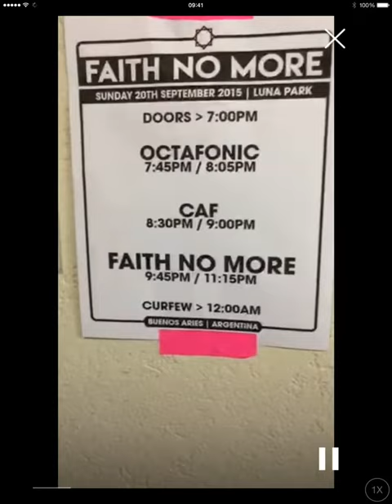TOUR TALK / Season 2 / Buenos Aires / Luna Park w Chaz Martin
Roddy Bottum's TOUR TALK from September 20, 2015